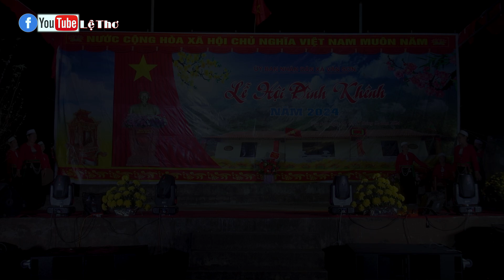các tiết mục văn nghệ đặc sắc của người mường khênh